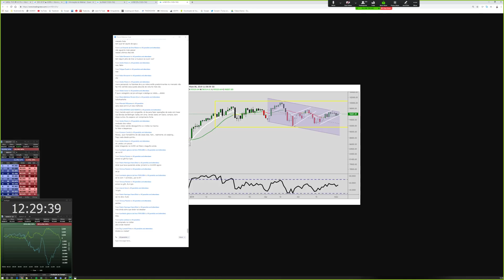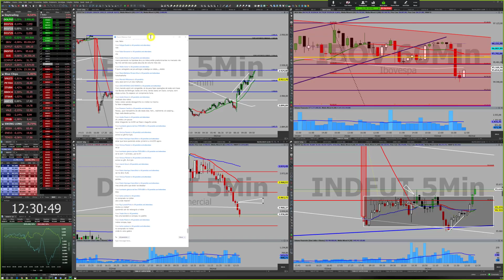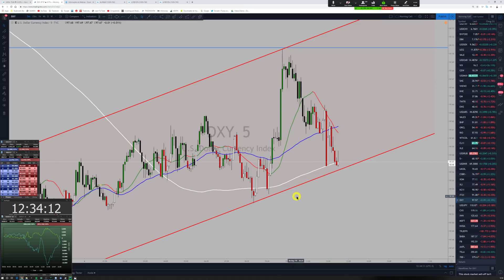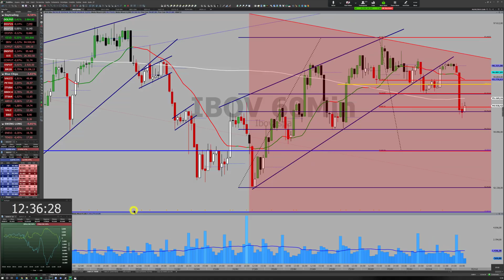P10% (06-05-2019): CDM no DOLM19, Canal de Baixa no IBOV e SPX corrigindo no Fibo